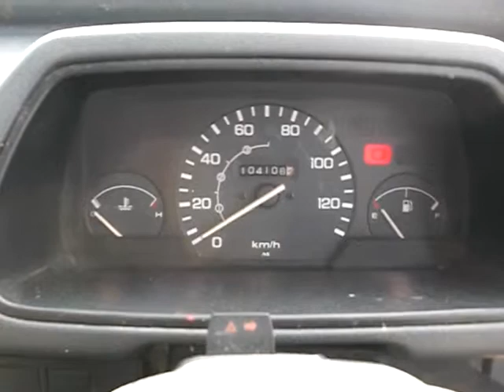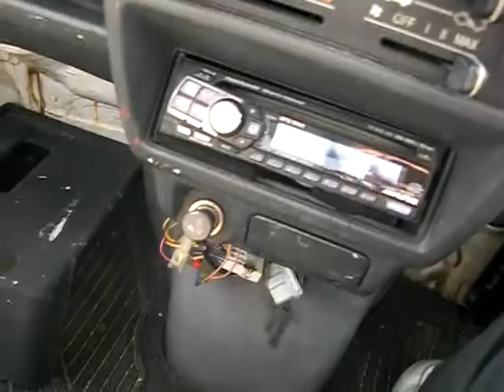ACTY TRUCK HA4